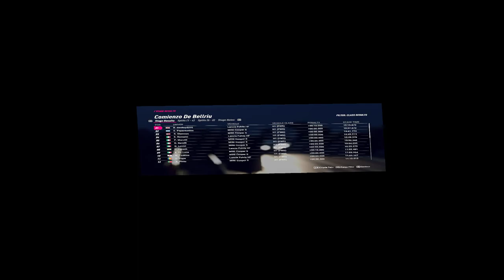DIRT Rally 2 VR 360 - Career - part29 - Spain. A BlitzOP Video!